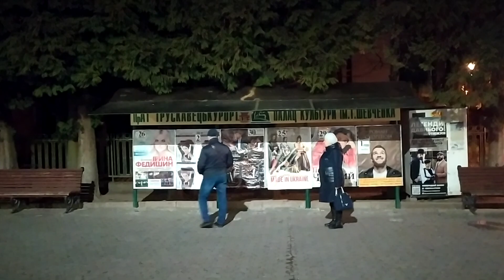Трускавець 2021: бювет і парк в 20:00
Трускавець 2021: бювет і парк в 20:00 25 листопада 2021 р.